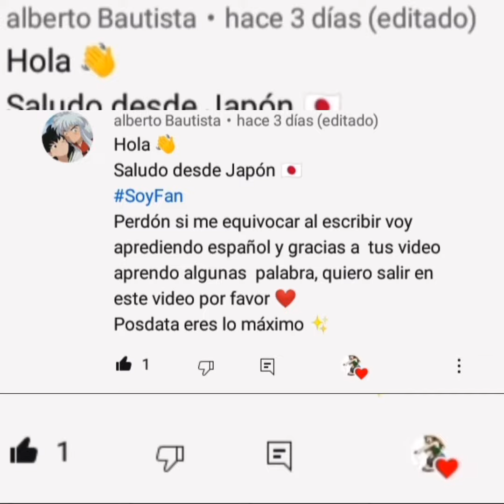Gine y Bardock. Parte 9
Créditos para GineReboot

Apoyala en sus cuentas